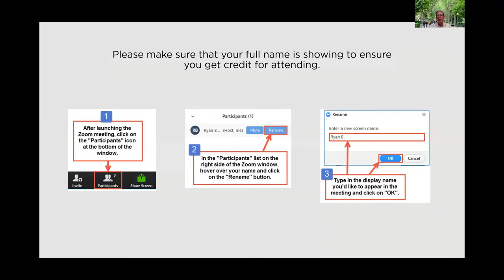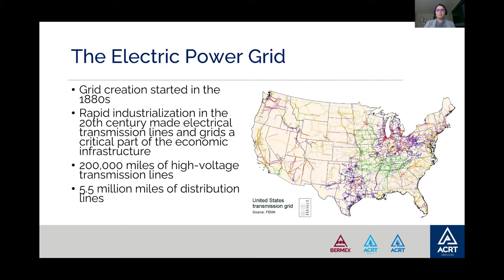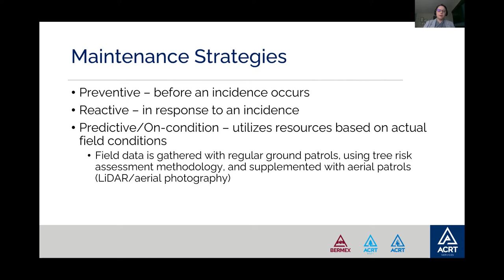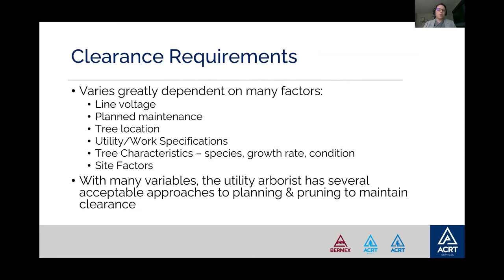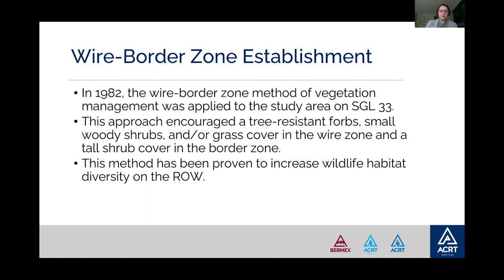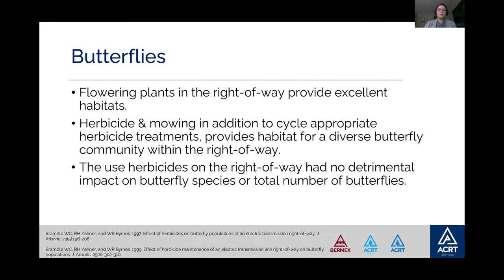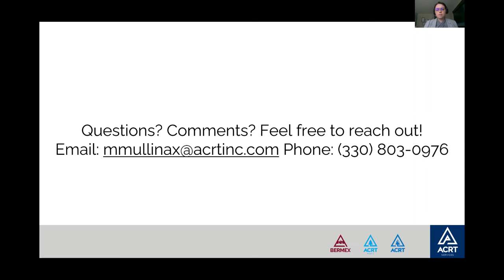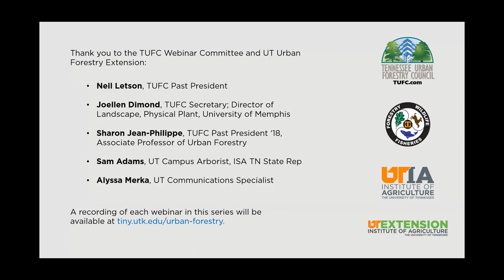Trees and Utilities: Introduction into Utility Vegetative Management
Maegan Mullinax
Business Development Manager
ACRT Services

Tennessee Urban Forestry Council Webinar Series | June 16, 2022